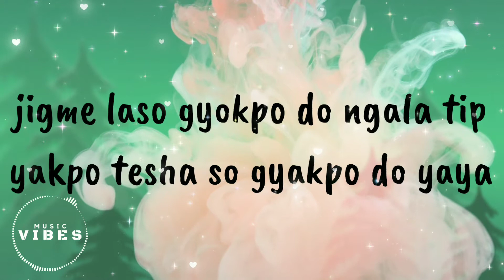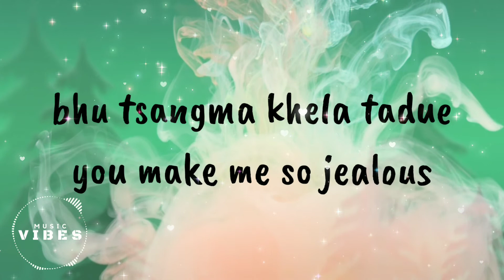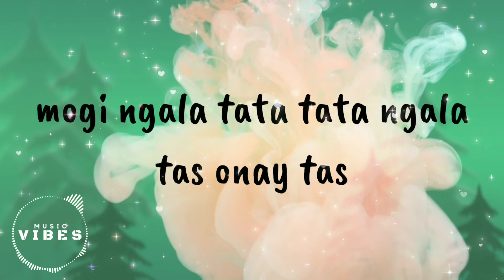Tata [Reverb+Lyrics]-Sangpoispo | Vibes